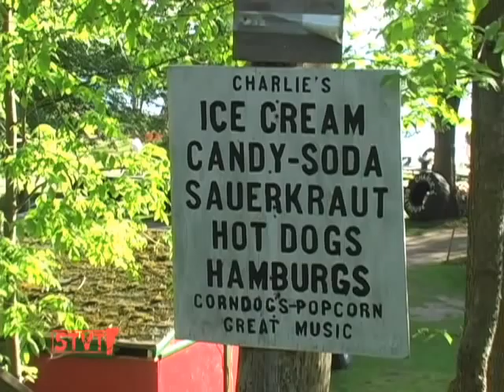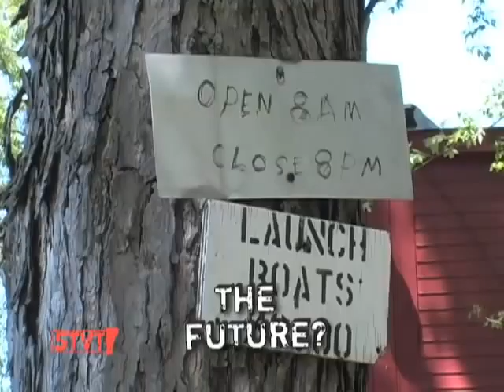Charlie's Boat House [SIV 177]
5/21/10: The Auer Family Boat House, also known as Charlie's, is a summer fixture in Burlington that dates back to the '20's. Located off the Burlington Bike Path where the Winooski River feeds into Lake Champlain, Charlie and his sister Christine have been entertaining bikers, boaters and walkers with lake views, snacks and a slice of history.

An experience like no other, once you've visited Charlie's, you're sure to go back.

Location: Burlington, VT (off bike path, at Winooski Bridge)